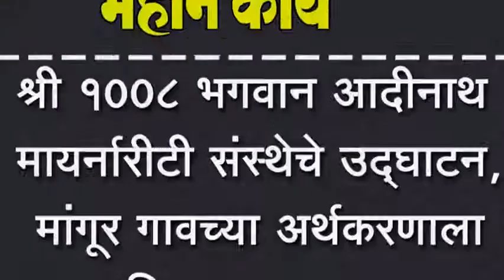श्री १००८ भगवान आदीनाथ मायर्नारीटी संस्थेचे उद्घाटन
श्री १००८ भगवान आदीनाथ मायर्नारीटी संस्थेचे उद्घाटन, मांगूर गावच्या अर्थकरणाला मिळणार चालणा